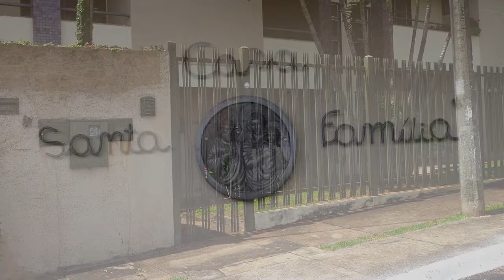NATALE 2020 | IL SALUTO DI SUOR AGNESE (DAL BRASILE ) PER UN MONDO DI SPERANZA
Le sorelle missionarie di Brasile e Filippine,
Un Mondo di Speranza Onlus, oltre all’emergenza sanitaria e alimentare, ora stanno affrontando
anche un’emergenza di carattere finanziaria.
Molte le famiglie
che in questi mesi di inoperosità non hanno potuto far fronte
al pagamento di affitti e bollette e ora, le loro richieste
di aiuto sono quotidiane.
In occasione di questo Santo Natale vogliamo
riprendere il nostro sostegno alle vittime di questa pandemia che,
anche in quelle nazioni, non rallenta la sua terribile morsa.
Nell’augurarvi un Santo Natale di Speranza,
per voi la nostra preghiera e riconoscenza.

BONIFICO BANCARIO
INTESTATO A:
UN MONDO DI SPERANZA  - ONLUS

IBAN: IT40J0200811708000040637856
Causale FILIPPINE: EMERGENZA COVID-19 - FILIPPINE
Causale BRASILE: EMERGENZA COVID-19 - BRASILE

VERSAMENTO POSTALE INTESTATO A:
c/c n. 74152174

CONSEGNA DIRETTAMENTE
alle  SORELLE DELLA SACRA FAMIGLIA:
Via Are-Coltri
370142 Marzana /Verona